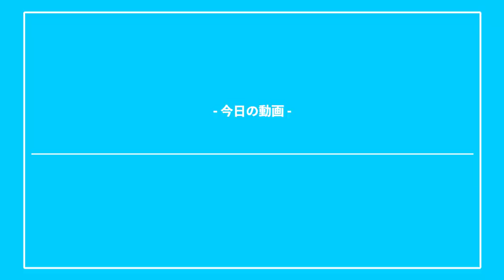深夜0時、コンビニで買ってきた夜食を一緒に食べよう。【FLの飯テロ】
‹関連動画›
瀬戸さんのコンビニ夜食シリーズ

忙しかったんだ..許してくれ...

20:00か21:00に動画を投稿してます。
本当に自由にやっている(やりたい)のでFreeLifeです。

〒106-6137
FL-Haruki宛